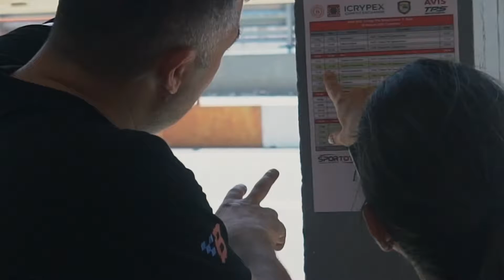Bitçi Racing | 2022 Türkiye Pist Şampiyonası 1. Ayak | İzmir Ülkü Park | 18-19 Haziran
Türkiye Pist Şampiyonasına Güçlü Başlangıç!

İzmir’de start alan Avis Türkiye Pist Şampiyonası izleyenlerden tam puan aldı! TPŞ ilk ayak yarışları 18-19 Haziran tarihlerinde İzmir Ülkü Park Yarış Pistinde gerçekleşti. Katılımcı sayısında önemli artış görülen şampiyonada Süper grupta 12, Maxi grupta 11 sporcu kayıt oldu. Cuma günü yapılan antrenman seanslarında tüm sporcuların yaptıkları ve geliştirdikleri süreler hafta sonunun çok renkli geçeceğinin sinyalini verdi.

Geçtiğimiz sezona damgasını vuran ve 2021’yi şampiyonlukla tamamlayan Bitci Racing pilotu Turgut Konukoğlu, Maxi grupta her iki yarışı zaferle tamamladı. Yarışın ardından ‘Takımım Bitci Racing ile bu yıl da şampiyonluk hedefi ile start alıyorum. Amacımız her zaman, her yarışta kendimizi daha da geliştirmek. Bu sezon sonuna doğru Avrupa’da da bir start almak istiyorum.’ dedi.

2021’de Bitci Racing renkleri ile bir test yarışı yaparak elde ettiği ikincilik ile dikkat çeken, 2018 sezonundan itibaren ara vermeden takip ettiği İntercity kupalarında bir çok podyum ve başarı elde eden, geçen yıl Türkiye Formula 1 yarışı ile aynı gün gerçekleşen Gold Cup yarışında podyumun en üst basamağında yer alarak adından söz ettiren Barkın Pınar,takıma ait diğer Audi TCR yarış otomobilinin direksiyonundaydı. Her iki yarışta elde ettiği ikincilikle önemli puanlar kazanan Pınar, ‘Hem pilot olarak, hem takım olarak sezona güzel bir başlangıç yaptık. Devamını da aynı şekilde getirmek için çalışmaya devam edeceğiz. Bu sezon yanımda olan sponsorlarım VavaCars, Local Cups ve Kiğılı’ya destekleri için teşekkür ederim.’ dedi.

Bitci Racing’in bu seneki en önemli yeniliklerinden bir tanesi ise takıma katılan, 30 yıl aradan sonra Türkiye Pist Şampiyonasında start alan kadın pilot Seda Kaçan. Audi TT’nin direksiyonunda antrenmanlardan itibaren her turda geliştirdiği zamanlarıyla otomobile gittikçe alışan Seda, büyük deneyim bir altıncılık ve bir beşincilik elde etti. Tüm hafta sonunda heyecanı yüzünden okunan pilot, ‘Geçtiğimiz sezon yarış deneyimi kazanmak için Türkiye Karting Şampiyonasını takip etmiştim. Asıl hedefim otomobil ile yarışmaktı. Bunu 2022 sezonunda Bitci Racing gibi bir takım ile yaptığım için çok mutluyum. Pilot arkadaşlarım, mekanik ekip ve takım yöneticilerimiz bana kendimi geliştirmem için çok destek oluyor.

Takım Direktörü İbrahim Okyay ise ‘Sporcularımızın, teknik ekibimizin ve yöneticilerimizin takım ruhu ile başarı zincirimize bir halka daha ekleyerek sezona pilotlar ve takımlar şampiyonasında lider olarak başladık. TPŞ’deki hedefimiz geçen seneki gibi pilotlar ve takımlar şampiyonluklarını elde etmek, İtalya’da ise takip ettiğimiz Coppa Italia Turismo’da pilotlarımız Vedat Ali Dalokay ve Demir Eröge ile başarılarımıza yenilerini eklemek.’ diye konuştu.

Bitci ana sponsorluğunda yarışan takımın diğer sponsorları VavaCars, Glasurit, TurkRent, FikirMedya, İzeltaş ve Sparco’dur.